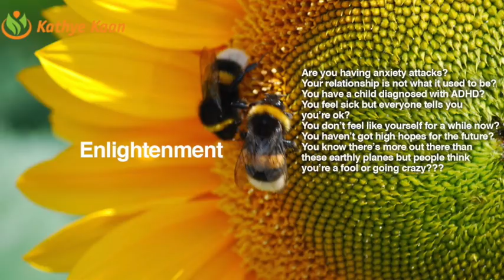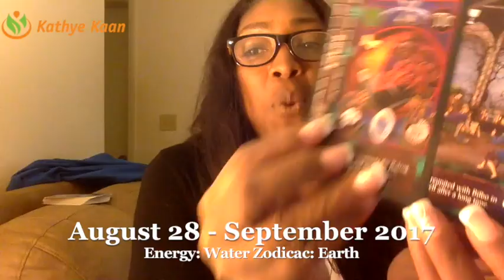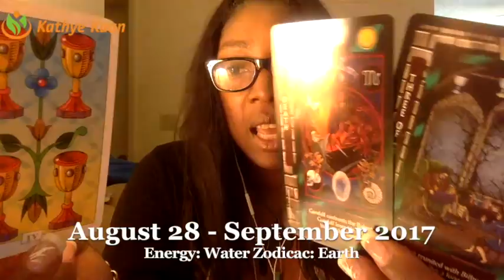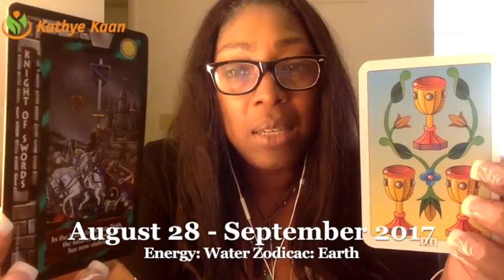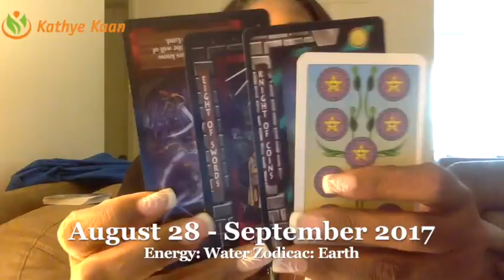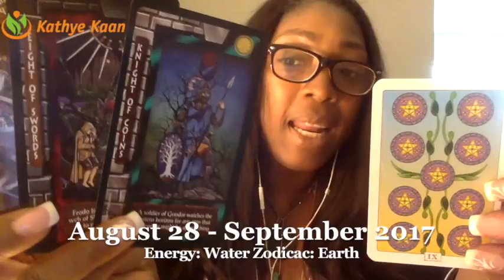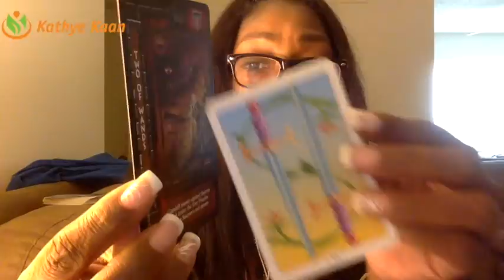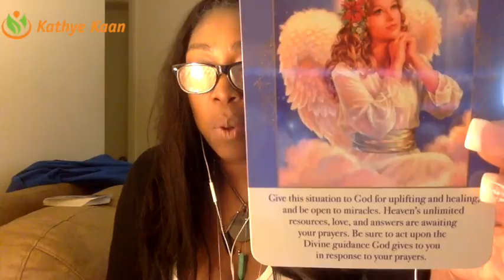Capricorn Weekly Reading Psychic Tarot Horoscope | Week 36 | 28 August - 3 September